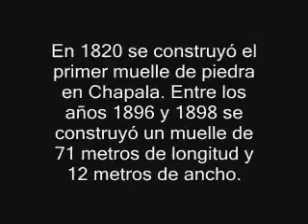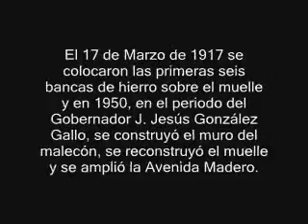El Faro de Chapala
Un pequeño Paseo por la historia del Faro de Chapala, Jalisco